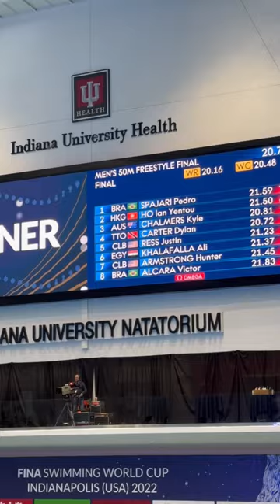Dylan Carter Wins the 50 Crown in 20.72